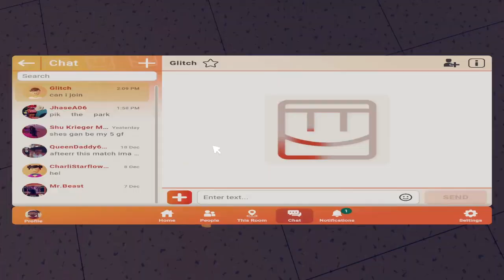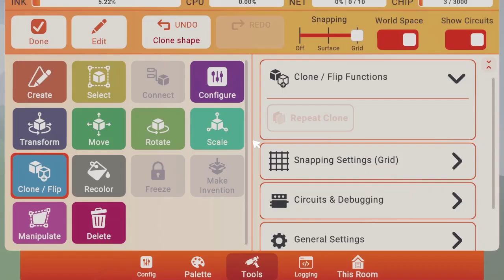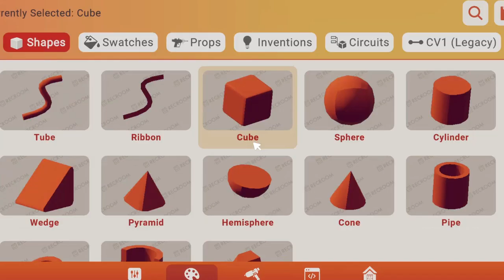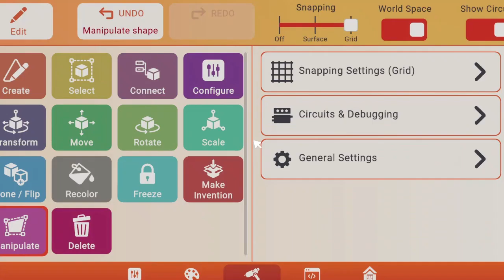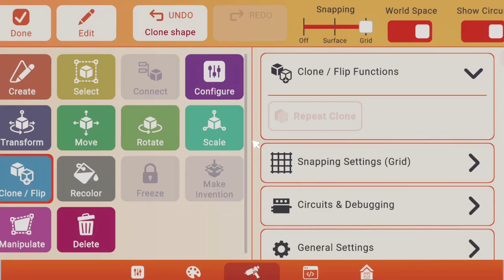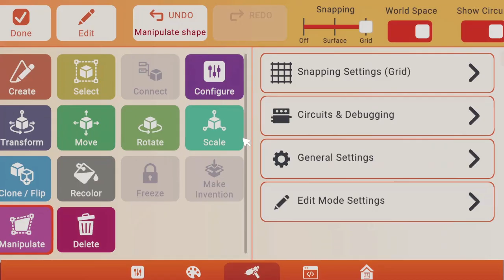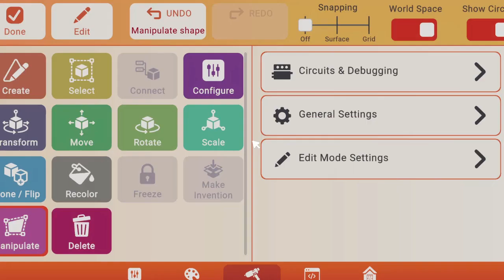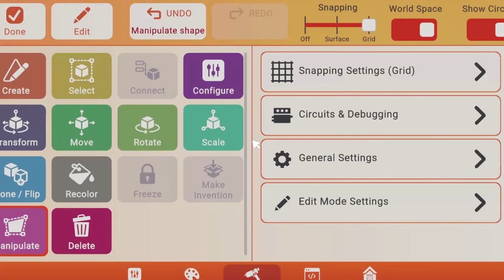Rec Rumm Tutorial (My First!!)